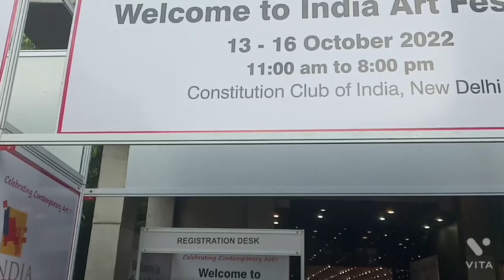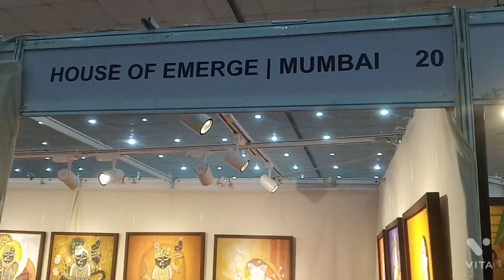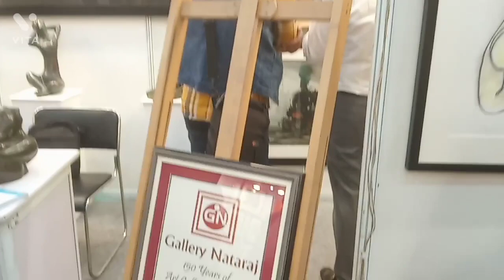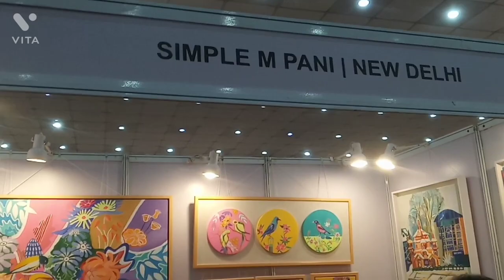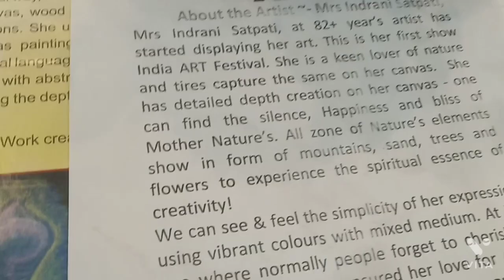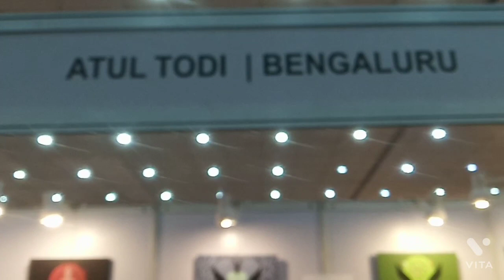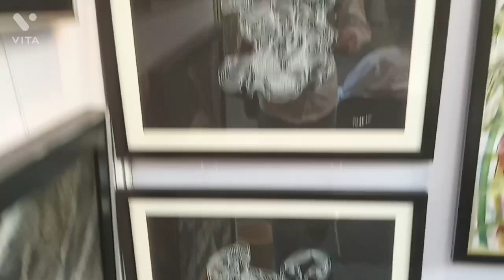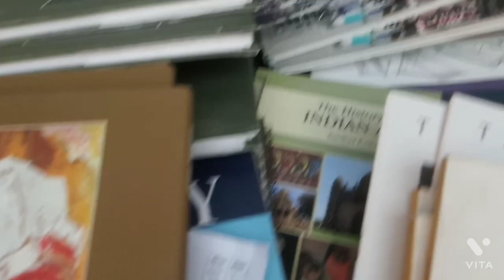INDIA ART FESTIVAL OCTOBER 2022 | Constitution Club of India Delhi